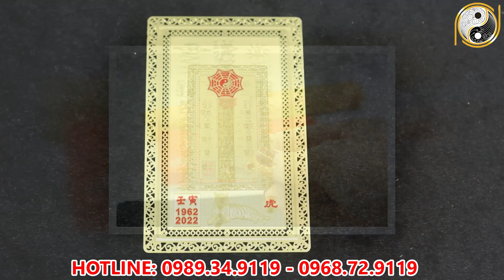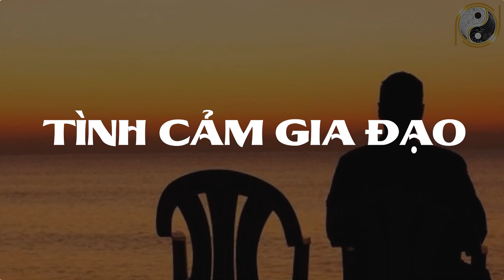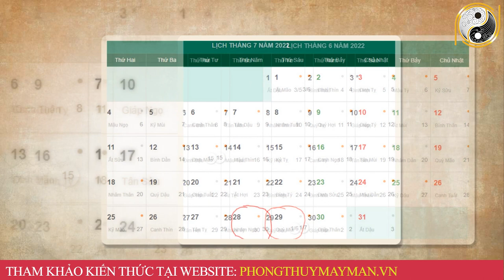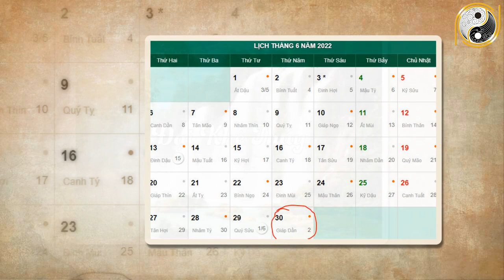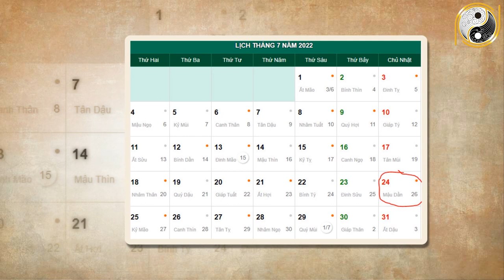Tháng 6 ÂL Năm 2022 Tuổi Tân Hợi 1971 May Mắn Ngập Tràn, Sự Nghiệp Rực Rỡ, Có Tiền Tỷ Cầm Tay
01. Linh phù giải hạn
02. Hồ lô hóa giải Ngũ Hoàng
03. Mai Hoa Phú Quý
04. Gương bát quái tinh cầu
05. Kim bài thái tuế 2023
06. Vòng tam hợp Dần Ngọ Tuất
07. Vòng tam hợp Thân Tý Thìn
08. Vòng tam hợp Hợi Mão Mùi
09. Vòng Tam Hợp Tỵ Dậu Sửu
10. Bát bảo tâm kinh
11. Minh Quang pháp bảo cầu
12. Minh Quang pháp bảo lục giác
13. Tỳ Hưu Lộc Tài (Đồng)
14. Tỳ Hưu Khai Vận ( Bạch Ngọc)
15. Bách Niên Tụ Tài ( tụ tài lộc)
16. Song long ngọc ấn ( ấn thăng quan)
17. Kim bài ngũ Lộ Thần Tài
18. Hồ lô bình an ( treo xe)
19. Móc khóa văn xương
20. Ống bút văn xương gỗ đào
21. Bút văn xương gỗ đào
22. Bút văn xương gỗ đào nhỏ
23. Hoa mai kim tiền ( mạ vàng )
24. Các vật phẩm phong thủy khác Tháng 6 ÂL Năm 2022 Tuổi Tân Hợi 1971 May Mắn Ngập Tràn, Sự Nghiệp Rực Rỡ, Có Tiền Tỷ Cầm Tay